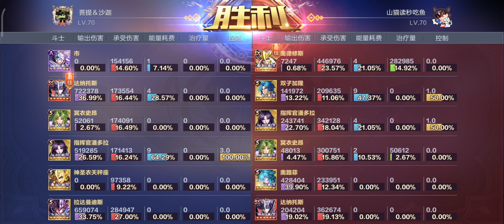Ichi + Pandora Comandante y el Radagod destructor, ¡arigato Dohko DC! | galáctico chino